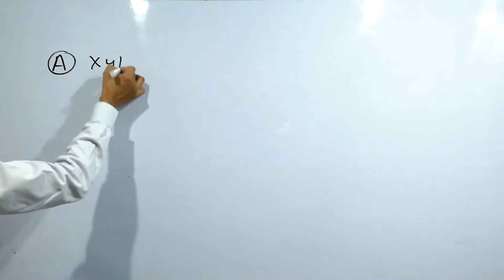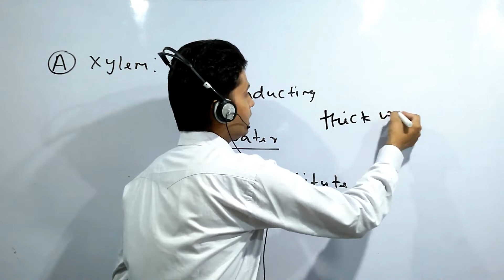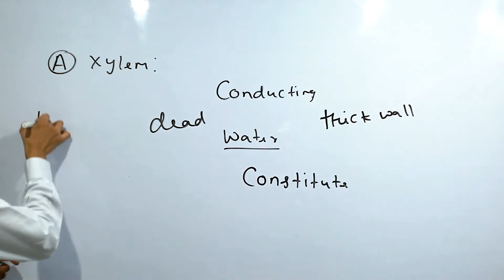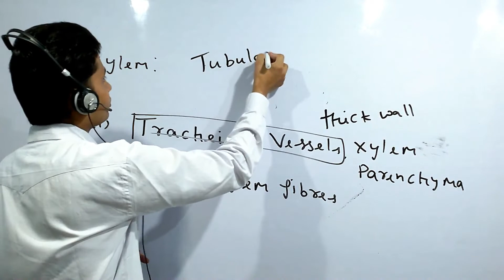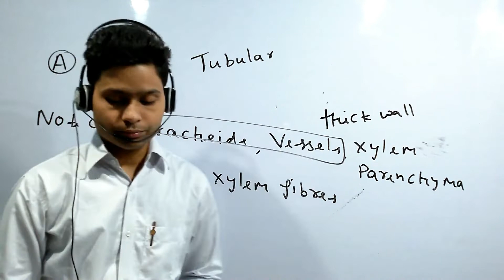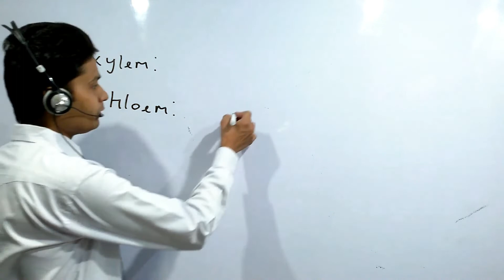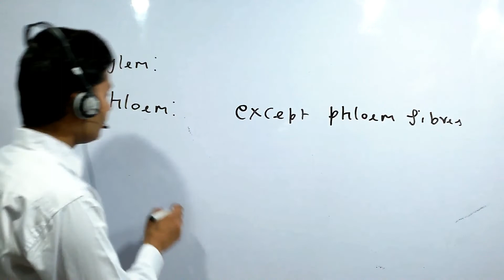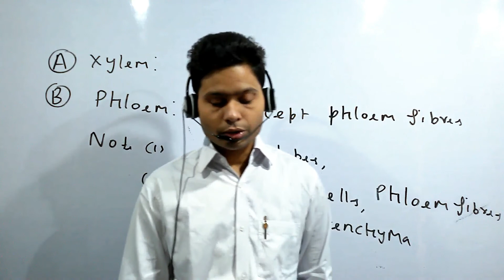CLASS 3, CHAPTER 6 TISSUE, 9TH SCIENCE, AONE EDUCATION